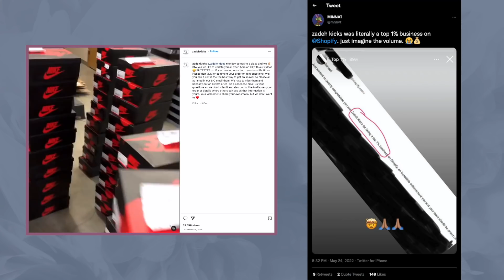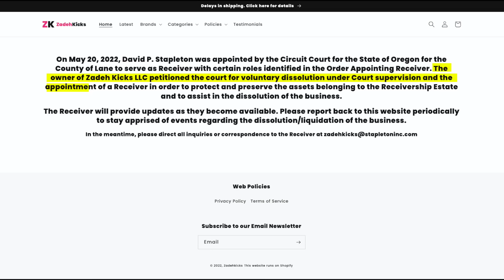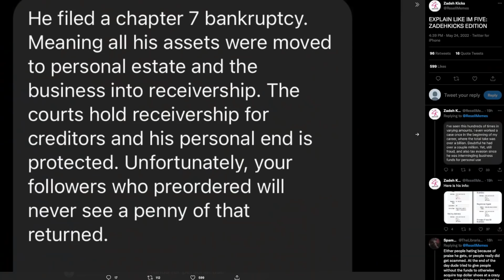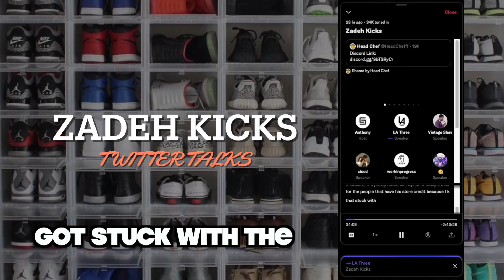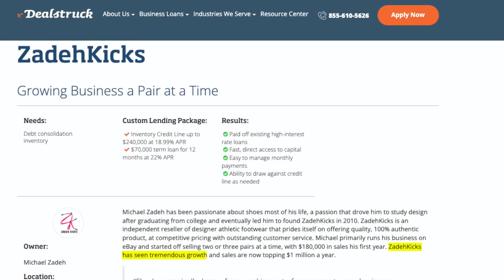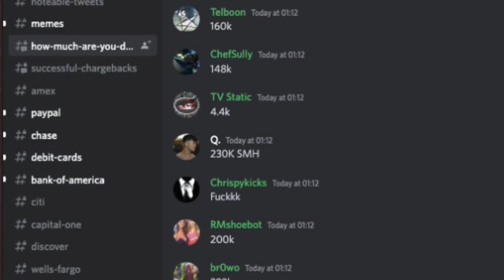The CRAZY Scheme That Destroyed the Shoe Market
Zadeh Kicks LLC just filed for bankruptcy, leaving thousands of customers holding the bag.  Was it a Ponzi Scheme?  Is there something bigger happening?

TIMESTAMPS
0:00 - Intro
0:40 - Zadeh's Business Burnt Down
2:06 - Zadeh Kicks LLC Disappears
2:38 - Customers Speak
6:18 - How Much Money Was Allegedly Lost
6:58 - Conclusion